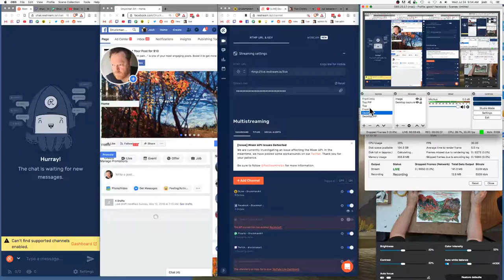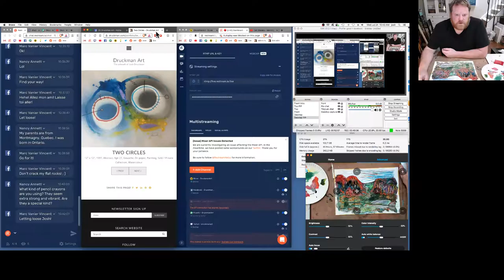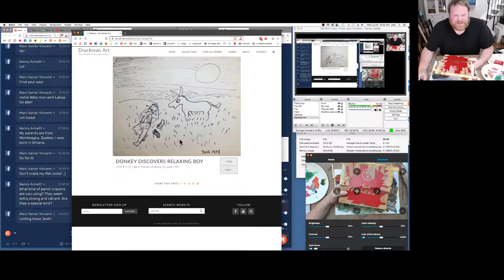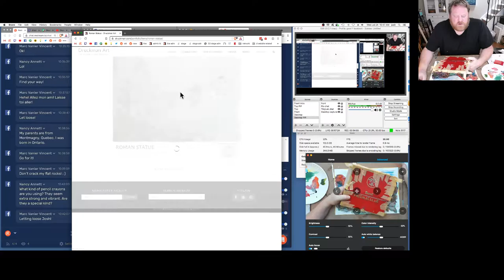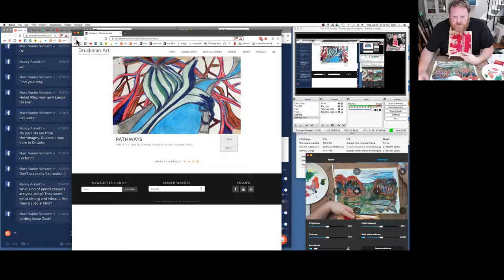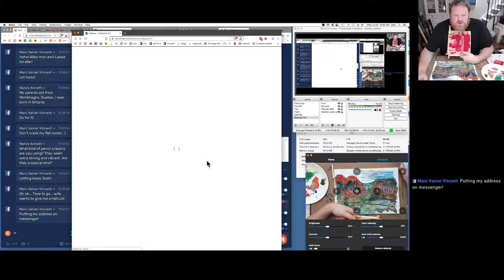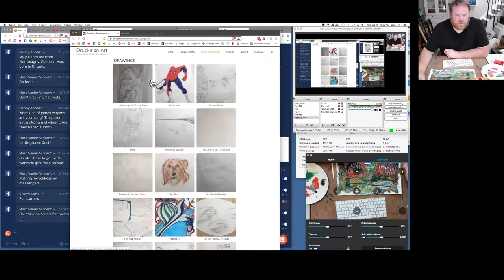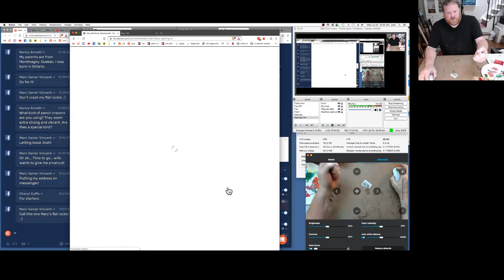Livestream Painting "Marc Quit Yapping About The Flat Rocks", part 3